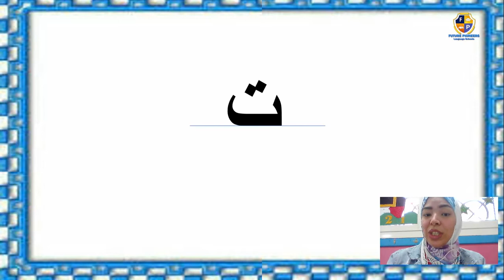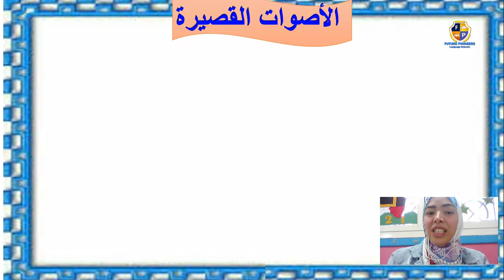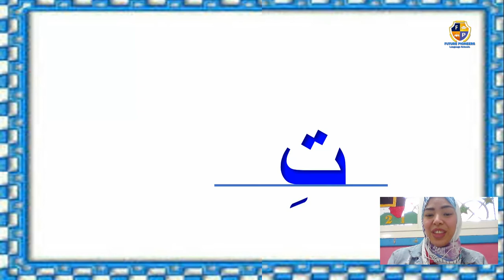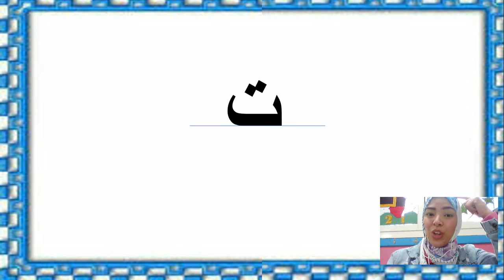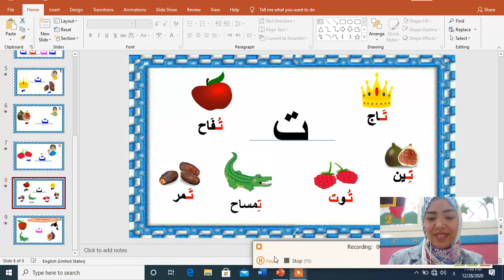حرف التاء Smurfs